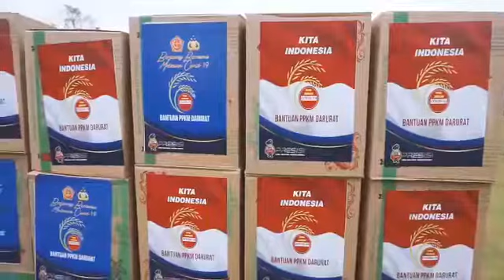Penyaluran Bansos TNI-Polri Bersinergi dengan Elemen Masyarakat,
TNI-Polri Bersinergi dengan Elemen Masyarakat, melaksanakan Baksos kepada Masyarakat yang membutuhkan dalam rangka mendukung program PPKM Darurat untuk menghentikan penyebaran Covid-19.. semoga pandemi ini cepat berakhir.. amin..